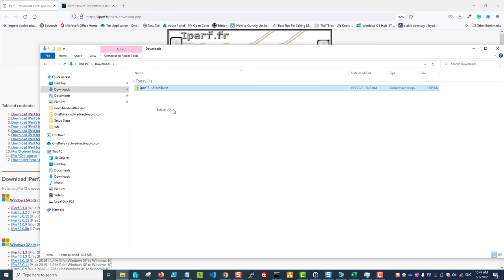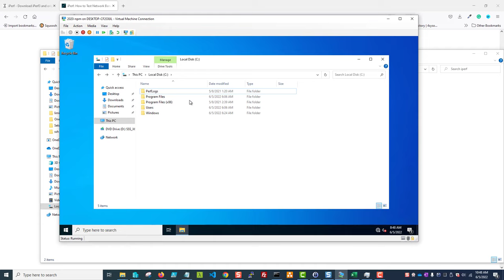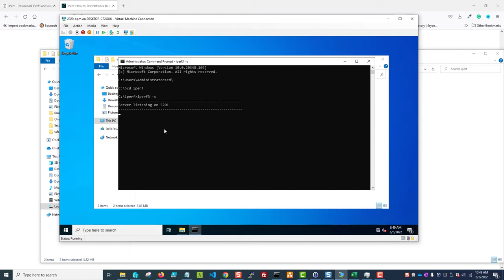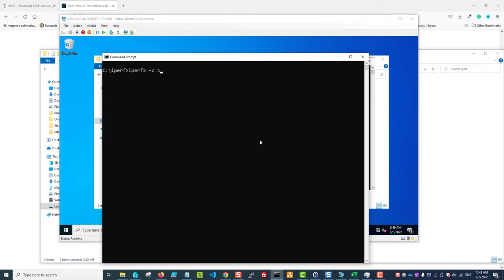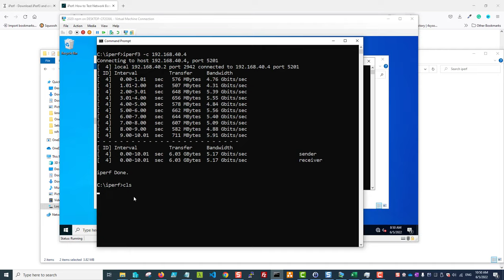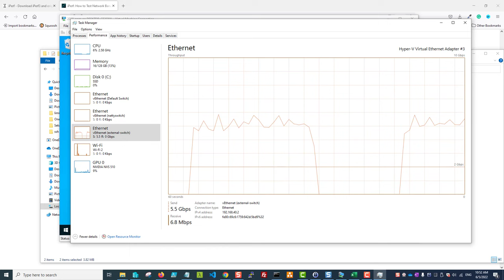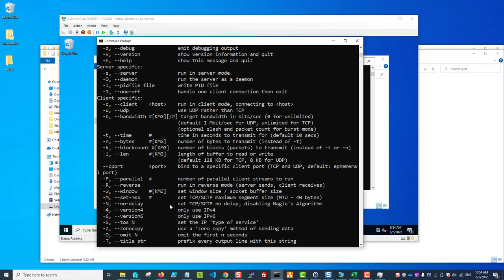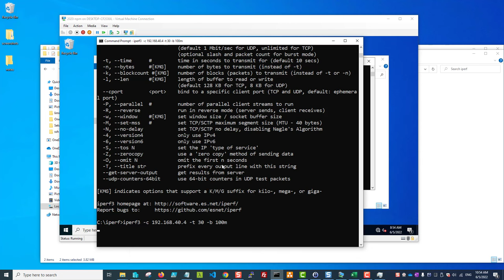iPerf How to Test Bandwidth and Throughput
This video shows you how to use iPerf to test network bandwidth and the throughput on your network.

In this video I use two Windows 10 computers; one acts as the client and the other acts as the iPerf server. iPerf is also supported on Linux and MacOS x.

The steps to using the iPerf command are very easy.

Step 1: Download and install iPerf.
Step2: Enable the iPerf server with the iperf3 -s command.
Step 3: Start the client with iperf3 -c "Server-IP" command.

iPerf was designed as a tool for tuning network performance but I think it works great as a tool for testing throughput and verifying bandwidth usage.